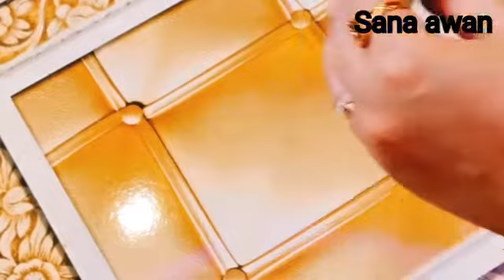Glamorous cover stick Concealer |review in urdu/hindi | woman high beauty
Hey guys asalmualikum I am sana awan and today i am going to share a sasta tareen Concealer under Rs150.

So watch this video till end and give it a huge thumbs up.

My all reviews are based on honesty.

womanhighbeauty

Love you